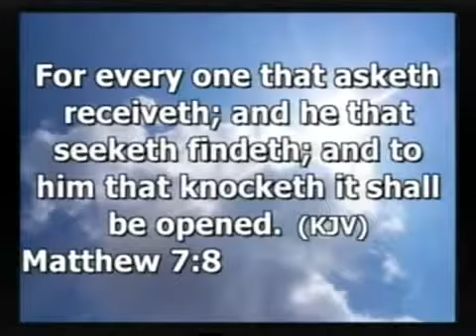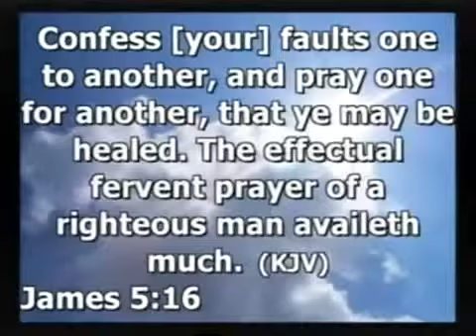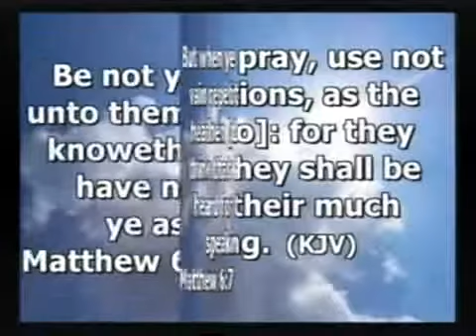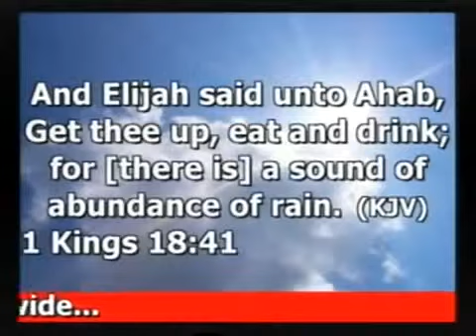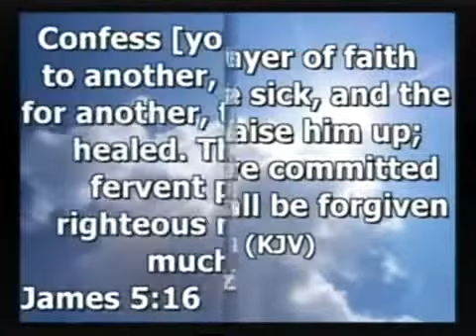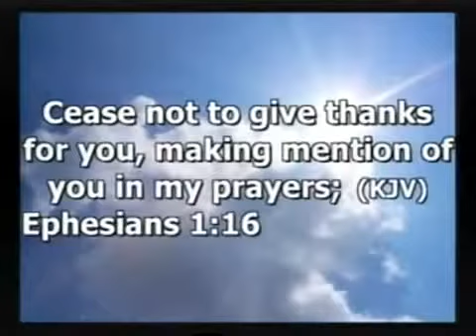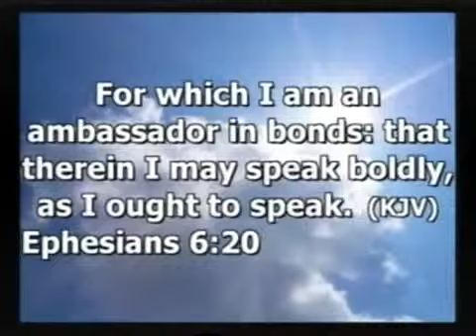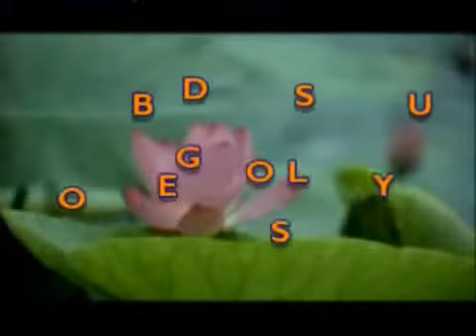THE DUTY OF PRAYER pastor paul rika